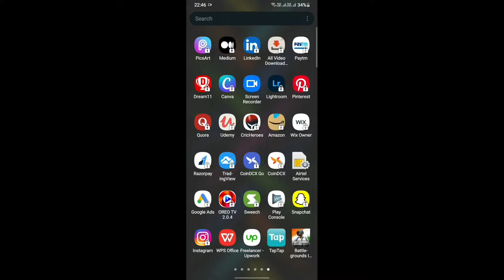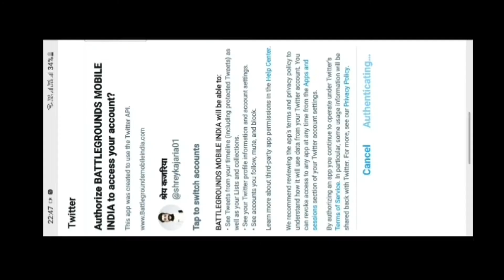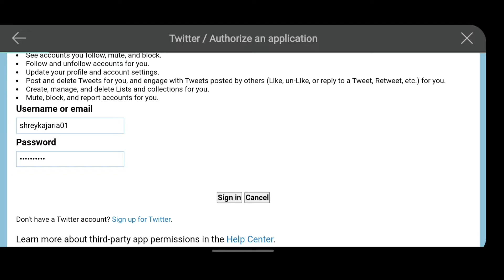Transfer Account Data from PUBG Mobile Global to BGMI Easily • Battlegrounds Mobile India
Namaskar!

Toh swagat hai aap sabhi ka Blogging Raptor YouTube Channel par, iss video me mene apko btaya hai " How to transfer account data from pubg mobile global to Battlegrounds mobile india".
Umeed karta hu aapko yeh video aapko pasand aaegi, agar pasand aae to like krna mujhe motivate krne ke liye.

Hey Raptors ♡

Learn Growth Strategies For FREE!

● Queries Solved In This Video ● (IGNORE)

How to transfer account data from PUBG Global to BGMI
how to transfer data from pubg global to pubg india
how to transfer global id to indian version
how to transfer account in bgmi
how to transfer data to pubg india
how to transfer pubg
how to transfer pubg global to indian
version
how to transfer pubg kr to global
how to transfer pubg to bmi
how to transfer pubg kr to pubg india
how to transfer pubg kr account in
pubg india
how to transfer pubg id to another facebook account
account to facebook
how to transfer pubg account to battleground mobile india
how to transfer pubg kr id to pubg india
how to transfer pubg kr to battleground mobile india
how to transfer bgmi
how to transfer mi account
mi data transfer
bgm id transfer
how to transfer pubg global to bmi
pubg data transfer to bmi
how to transfer global id to bmi
how to transfer pubg kr to bmi